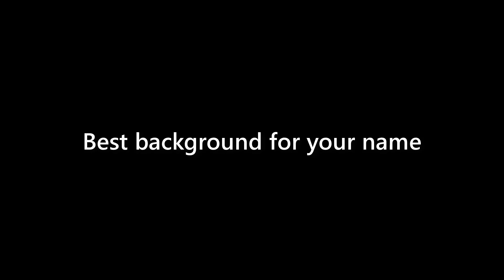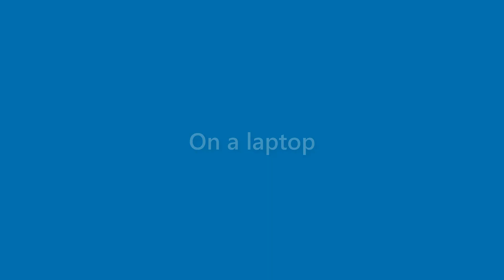Dawn Neal - appearance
Name Look - Dawn Neal - appearance. In this video we present "Dawn Neal" name look and feel in various scenarios.
This video will cover:
How does "Dawn Neal" look as a personal letterhead?
How does "Dawn Neal" look on a business card?
How does "Dawn Neal" look on a computer/laptop screen?
How does "Dawn Neal" look with different background colors?
How does "Dawn Neal" look with various fonts?